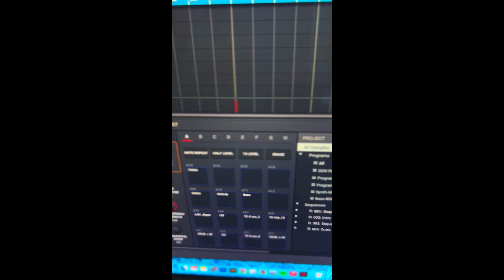Lumbre$iete - $Descem$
Bogotá - Colombia
2024